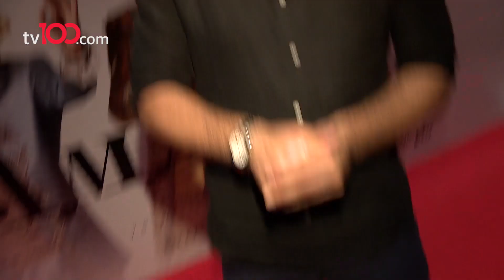DİLAN ÇITAK TATLISES DÜĞÜN ÖNCESİ NELER YAŞADI? | 100'de 100 Magazin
Dilan Çıtak Tatlıses düğün öncesi neler yaşadı? "Gelinlik ortada yok."

#100'de100Magazin